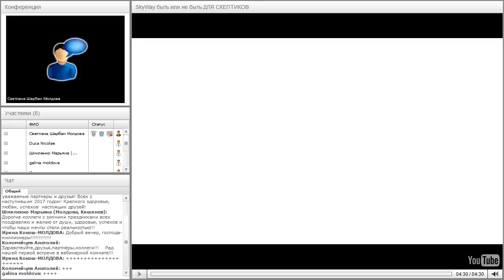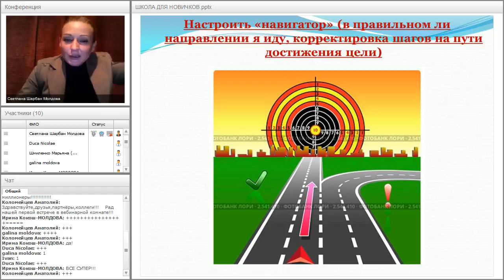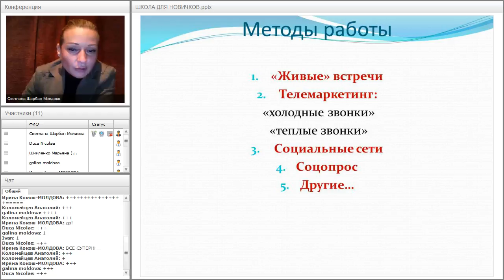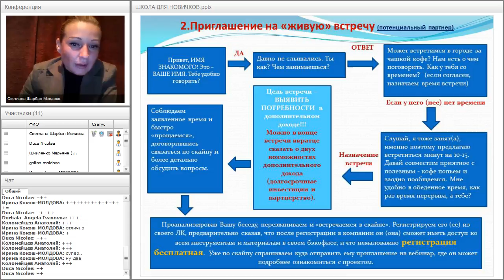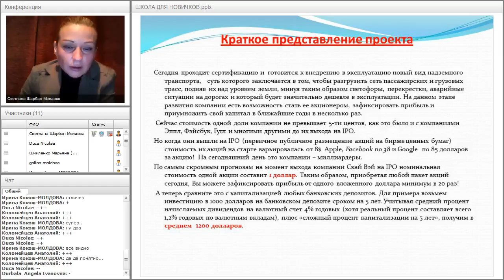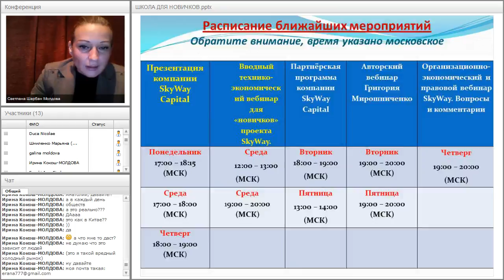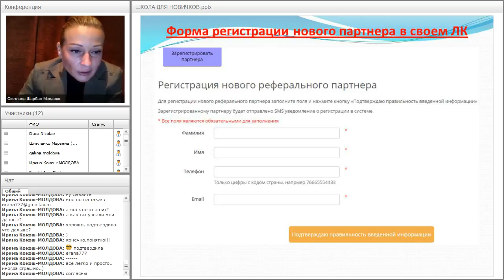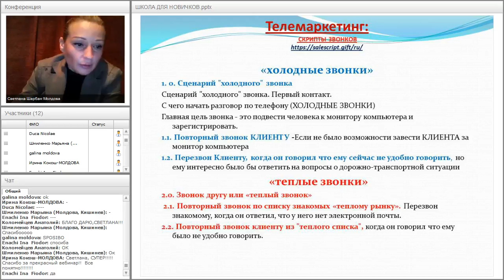Вебинар от 05.01.2017. Základný webinár pre nováčikov projektu SKY WAY. Чехия.